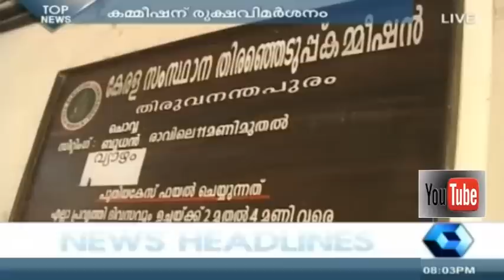News 'N' Views 25th August 2015 Full Episode